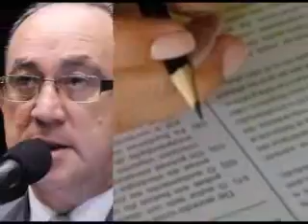Republicanos Paulista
TV-PR: FREIRE QUER GARANTIR ALIMENTAÇÃO PARA ALUNOS DA REDE PÚBLICA QUE ESTUDAM A NOITE

O deputado federal Paulo Freire (PR-SP) quer garantir aos alunos da rede pública, que estudam no período noturno, acesso à alimentação. Tramita na Câmara Federal proposta do republicano que inclui os educandos como beneficiários do Programa Suplementar de Alimentação Escolar.

O projeto de Freire acrescenta parágrafo único ao art. 4º da Lei que estabelece as diretrizes e bases da educação nacional (Lei 9394/96). De acordo com a proposta (PL1546/11), caberá ao poder público assegurar o programa aos alunos que se encaixam no perfil previsto no texto.

O parlamentar de São Paulo argumenta que "quando alunos permanecem por determinado período de tempo em uma instituição, é necessário a eles assegurar condições para a satisfação de necessidades básicas".

Freire lembra ainda que, devido às condições precárias de vida de parte população brasileira, a merenda escolar ganhou ainda mais valor. Em seu texto o republicano destaca a importância da refeição para garantir a concentração e aprendizagem dos alunos.
"Para número significativo de crianças e adolescentes que freqüentam a escola pública brasileira, a merenda consiste em sua única refeição diária", dispara o deputado.